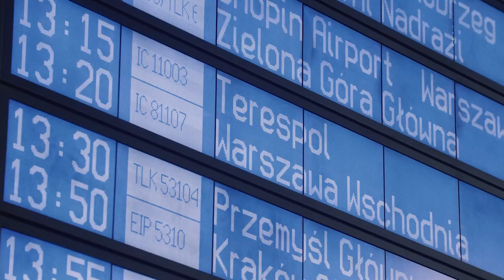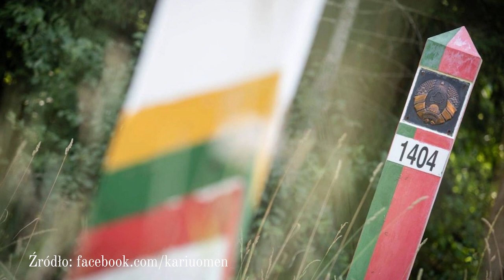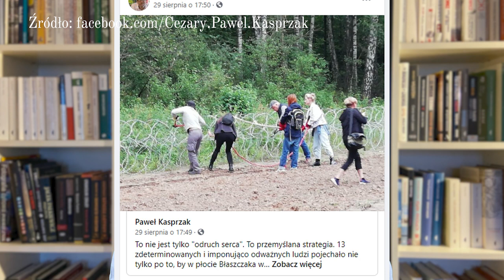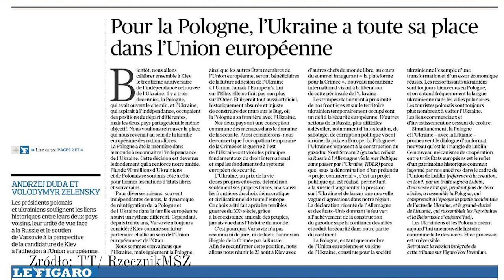Kierunek Wschód (odc. 3) – najważniejsze wydarzenia sierpnia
Jak wyglądał w sierpniu świat na „Kierunku Wschód”? Komentuje i zaprasza do dyskusji Tomasz Grzywaczewski.

- Na granicy polsko-białoruskiej trwa sztucznie wywołany przez reżimy w Mińsku i Moskwie tzw. „kryzys migracyjny”. Prezydent Łukaszenka wykorzystuje migrantów jako żywą broń w wojnie hybrydowej przeciwko Polsce, państwom bałtyckim i całej Unii Europejskiej.

- Buiałoruski reżim rozkręca spiralę represji wobec wszystkich niepokornych. Kolejne trzy miesiące w więzieniu spędzą Andżelika Borys i Andrzej Poczobut, białoruska sportsmenka Kryscina Timanouska podczas Olimpiady w Tokio ucieka swoim nadzorcom i otrzymuje azyl w polskiej Ambasadzie a na Ukrainie powieszony zostaje Wital Szyszow, prezes opozycyjnego Domu Białoruskiego w Kijowie.

- „Krym to Ukraina” i „Niech żyje Ukraina” mówi prezydent Andrzej Duda na pierwszym szczycie Platformy Krymskiej w Kijowie. Przedstawiciele 46 państw i instytucji międzynarodowych we wspólnej deklaracji mówią wprost o nielegalnej aneksji Krymu przez Rosję.

Projekt wspierany ze środków Kancelarii Prezesa Rady Ministrów w ramach konkursu Polonia i Polacy za Granicą 2021. Publikacja wyraża jedynie poglądy autora/ów i nie może być utożsamiana z oficjalnym stanowiskiem Kancelarii Prezesa Rady Ministrów.